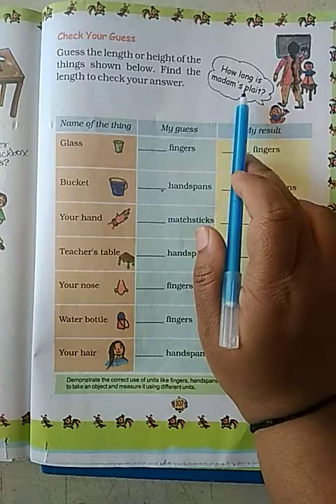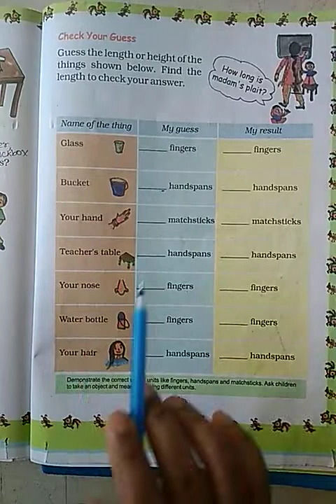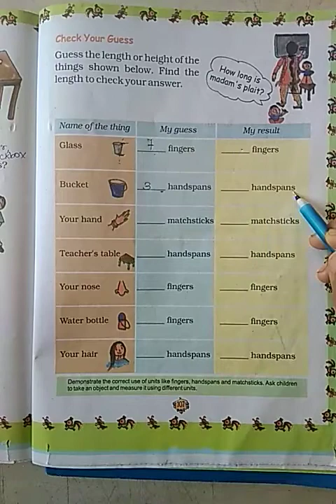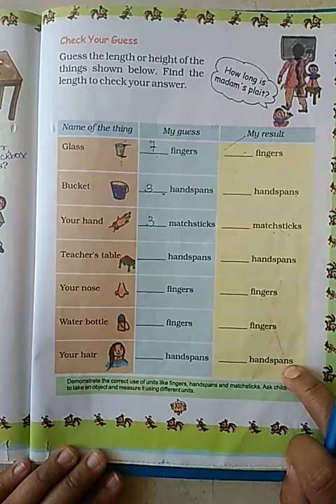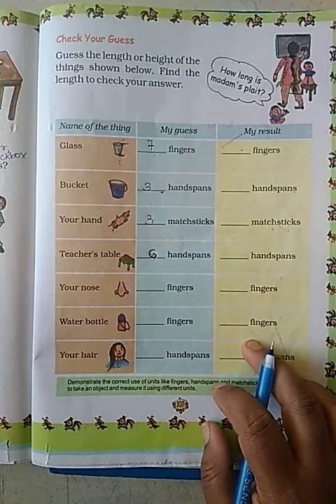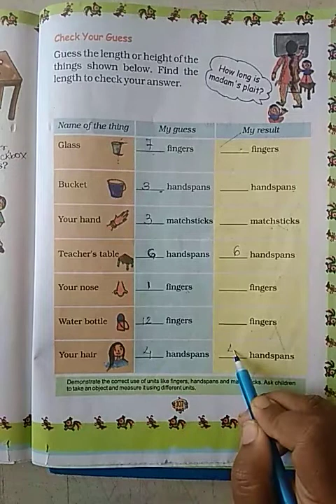Std 2 Maths Ch 13.3